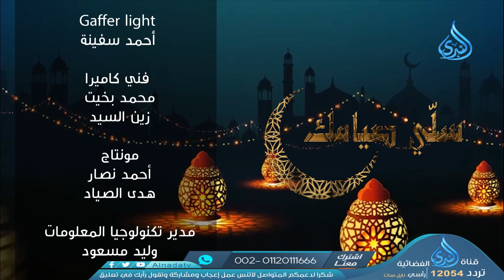الصبر | سلي صيامك | ح 13 | الشيخ طه يعقوب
قناة_الندى_الفضائية "سلي صيامك " بصحبة الشيخ طه يعقوب